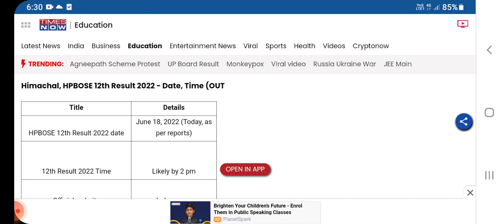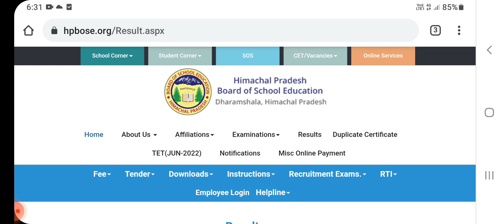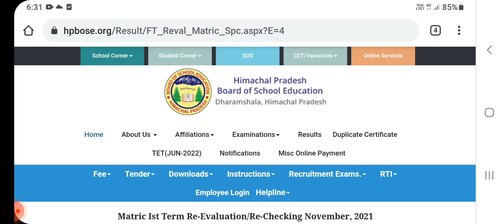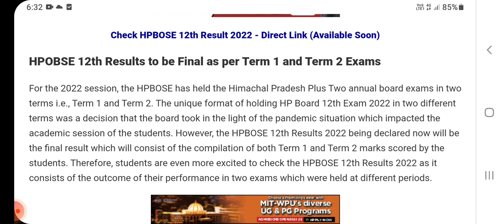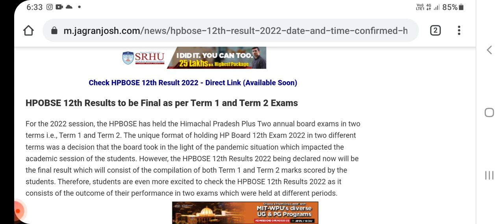hp board result 2022|hp 12th result 2022|hpbose result today|hp class 12 result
hp board result 2022,hp board term 2 result 2022,hp bose 12th class result 2022,

tags,
How to check hp board 12th result 2022,hp board 12th ka result kaise dekhen, hp board result kaise check karen ,hp board term 2 result, hp term 2 result 2022